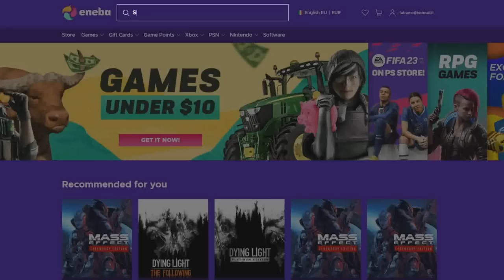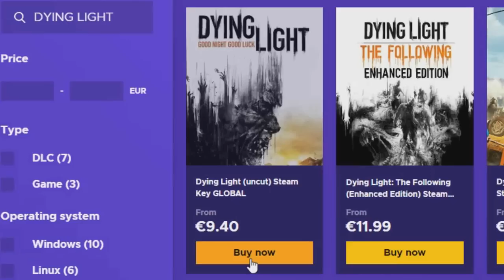The Great Dandelion Show • Gwent Funny Moments • Bonus Episode #44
1) Here you can check all the sources of this episode.

Clips

Clip sent by Ruei Li!

Audio

2) If you want to participate or you know somebody worthy you can send the clips at:

0:00 - Intro
0:05 - ENEBA Sponsorship
1:28 - The Show
4:31 - Outro